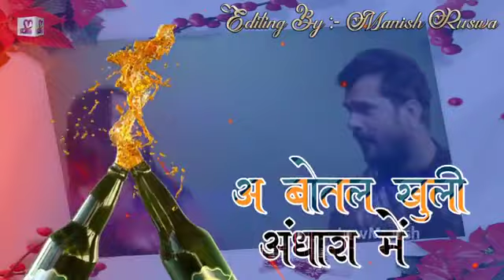A k y